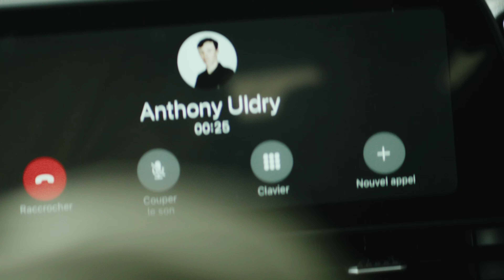Lanester Women Morbihan - Film de marque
Je suis ravi d'annoncer la sortie d'une nouvelle vidéo mettant en lumière le parcours de l'équipe de cyclisme féminine Lanester Women Morbihan 🌟

Ce projet a été une aventure, capturant la passion, la détermination et l'esprit d'équipe des athlètes 🎥
Merci à l'équipe pour la confiance, bon visionnage !